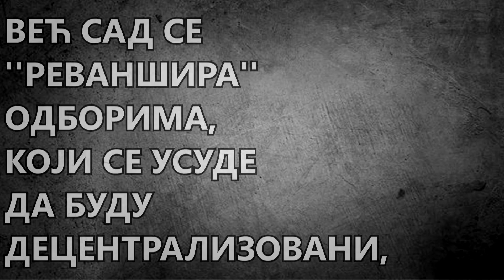Vuk Jeremić - decentralizovani revanšizam